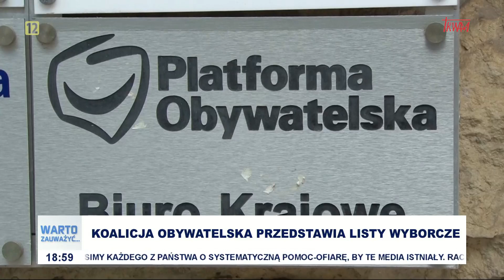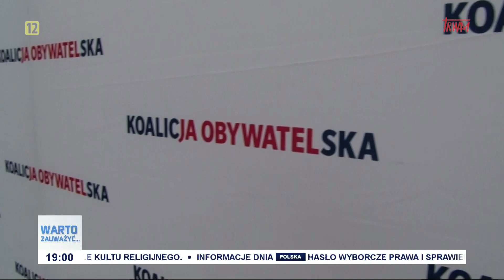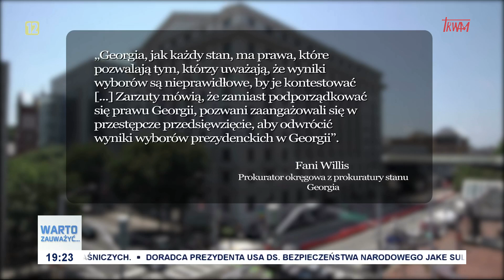Warto zauważyć... w mijającym tygodniu (18.08.2023)